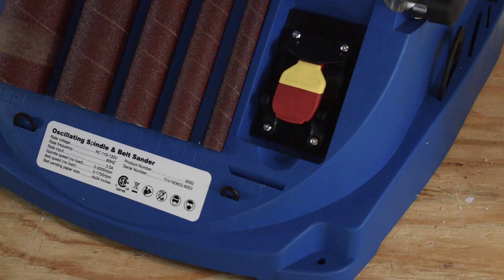Eagle America Dual Purpose Oscillating Spindle and Belt Sander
Dual purpose benchtop Oscillating Spindle Sander and Belt Sander easily converts from a 4" x 24" edge belt sander to a spindle/drum sander for most sanding applications. Features include a tilting table and on-board storage for drums, table inserts and edge sander belts.